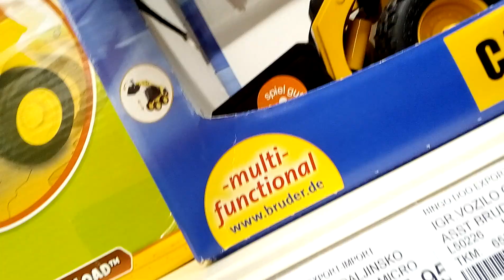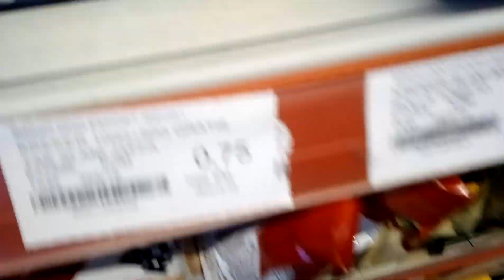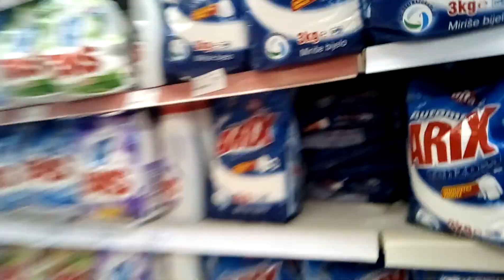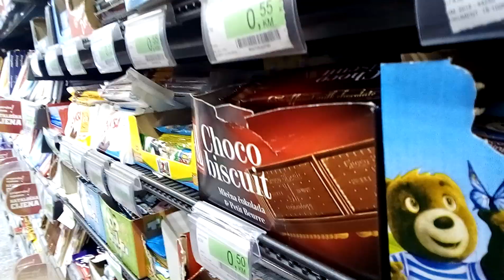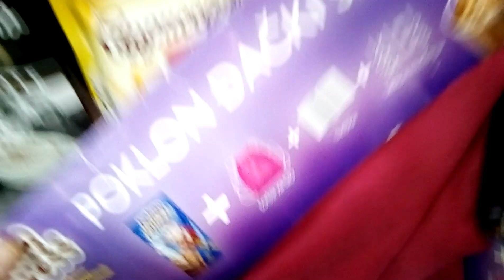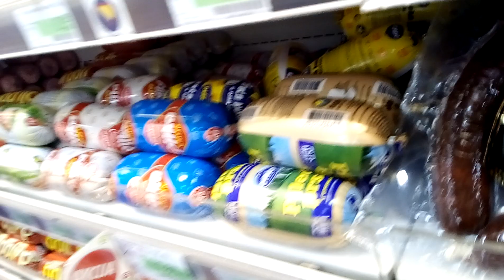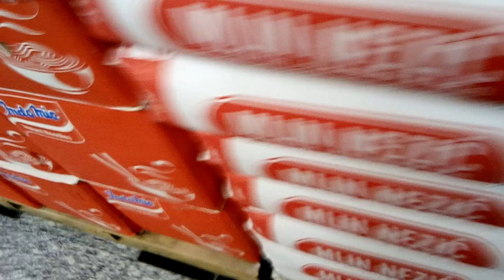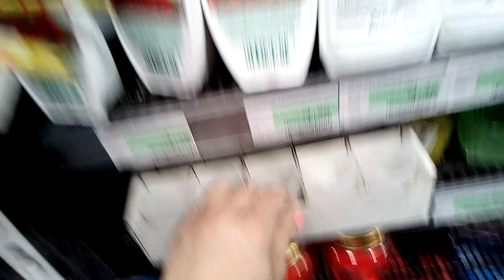Mlp:Potraga za blagom|w Mlp BlackPink